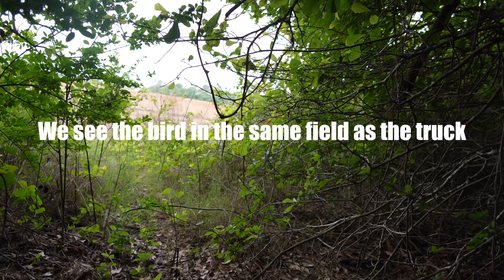SOUTH GEORGIA turkey hunt..... part 1